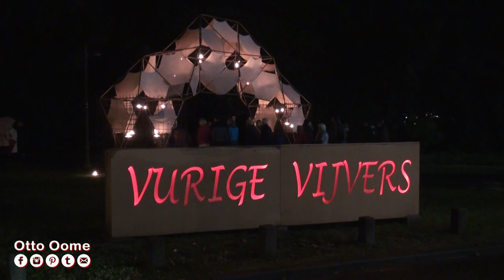Vurige Vijvers Genk 2018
Vurige Vijvers Genk 2018. In dit Youtube filmpje zie je een compilatie van al het moois dat er te zien was. Kijk een geniet!

Iedereengenkt
molenvijverpark genk

Chill Royalty Free Music provides top free background music for videos like vlogging, gameplays, tutorials, picture collages, montages, podcasts, intros, outros etc. Bringing to you the best royalty free musics for your creative videos.

License - This music is licensed under Creative Commons and is free to use in any of your youtube videos as long as you provide the following lines in your video description.